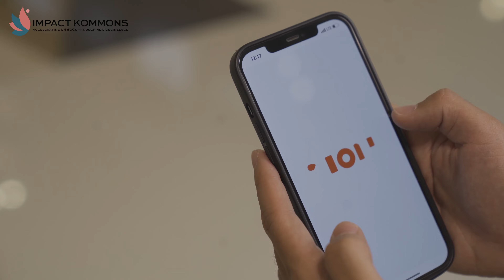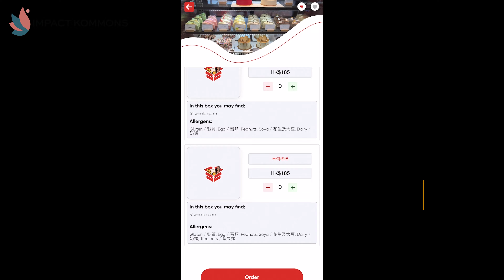CHOMP | Impact Kommons Cohort 3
Impact Kommons is a startup accelerator in Hong Kong that offers a common platform for high-impact startups to collaborate with New World Group businesses, sustainability experts and global partners to scale solutions that fulfil UN SDGs for a better tomorrow.

The "New World Sustainability Vision 2030" adopts four specific United Nations Sustainable Development Goals to deliver a unique and impactful customer experience.

CHOMP is a mobile application that promotes sustainable living by partnering with F&B businesses of all sizes to help them manage their food surplus throughout the day.